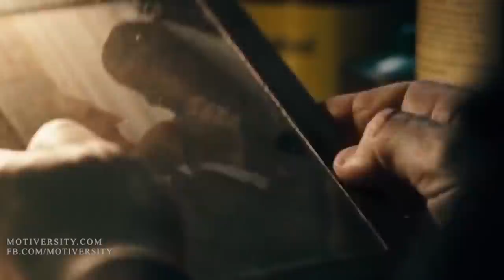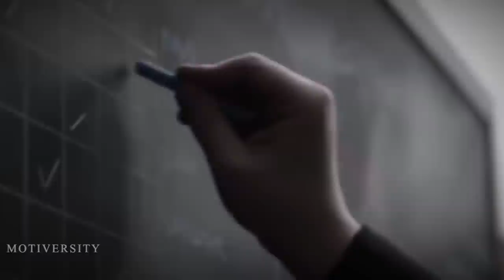NO EXCUSES - Best Motivational Video 2017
NO EXCUSES! This is a powerful motivational speech video on excuses and why you should never need to make them. Yesterday you said tomorrow. Today you said tomorrow. Excuses will always be there for you, opportunity won't.

I hope this video will inspire you and motivate you!

▶Speaker:
Tyrese Gibson

The video clips have been re-purposed with the intent of educating and inspiring others.